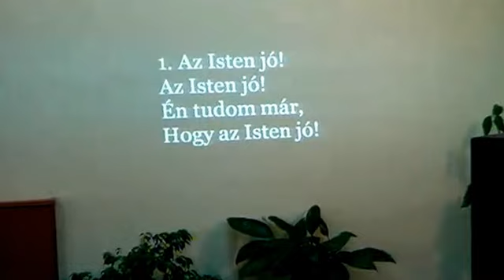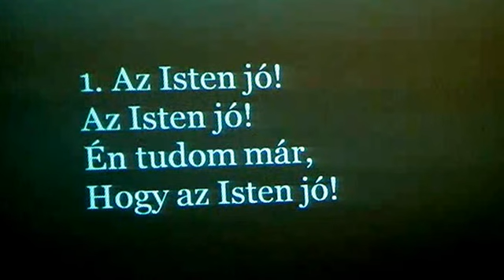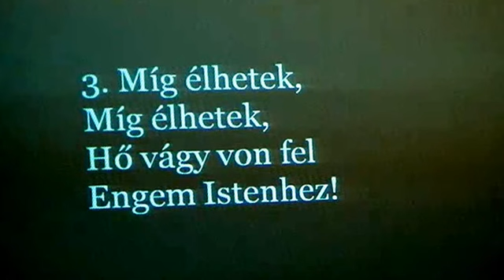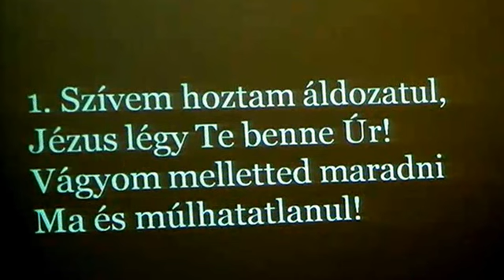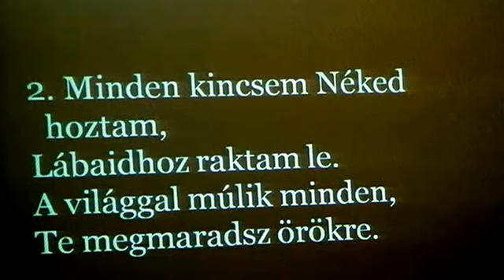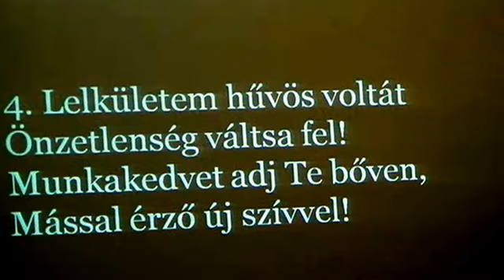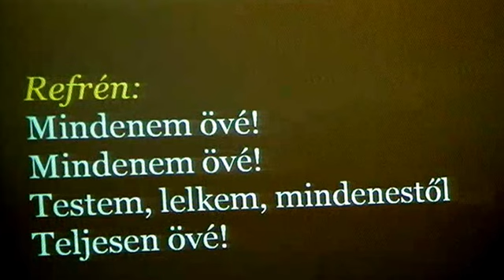2012-11-17 Ifjúsági ünnepély (Mészáros József)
Nagyváradi Adventista "Éden" Gyülekezet